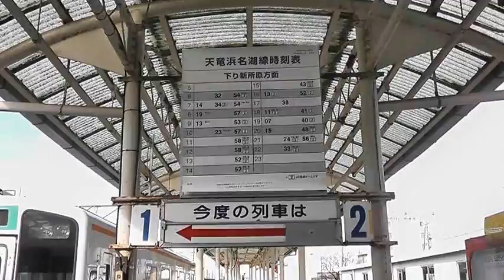天竜浜名湖鉄道